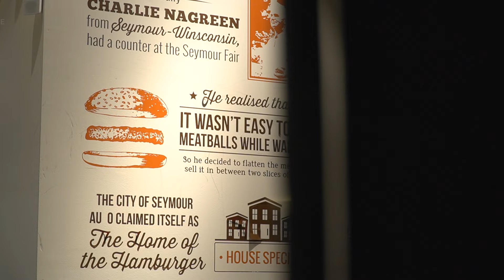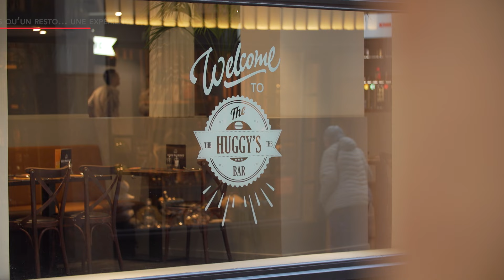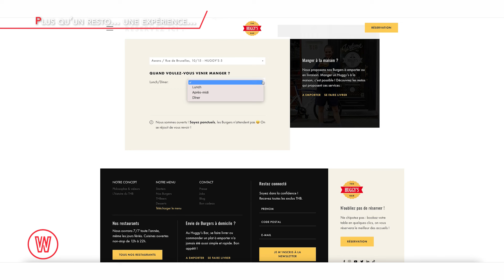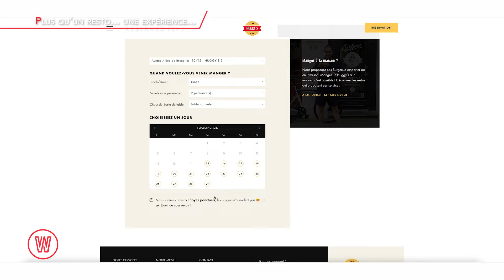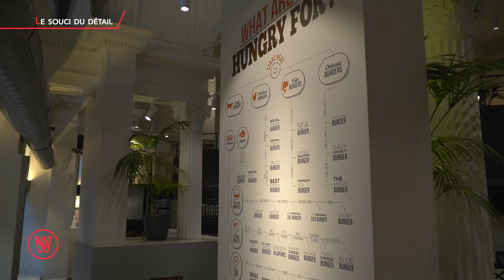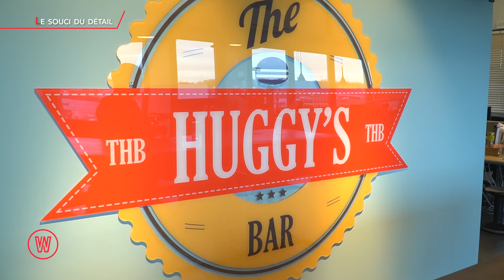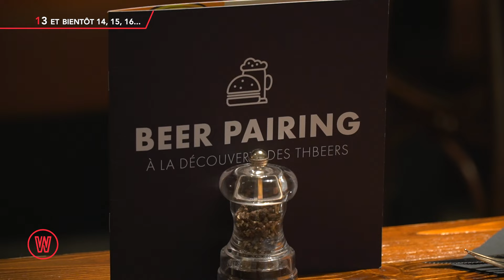Waldorado découvre les restaurants HUGGYS !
On retrouve David Antoine à Liège pour découvrir l’aventure HUGGYS. Cette véritable success story à la sauce wallonne propose un concept de restaurants burgers s’inspirant des meilleures recettes américaines. 13 restaurants sur toute la Wallonie, 300 collaborateurs, 15 millions de chiffres d’affaires, jusqu’où vont-ils aller ? Découverte !